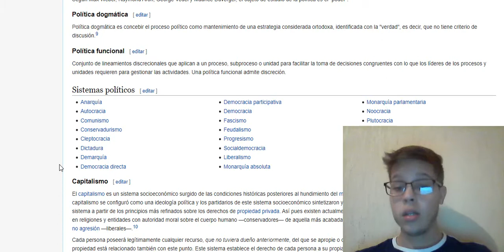Cuales son los sistemas politicos